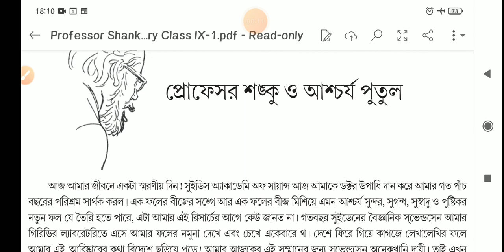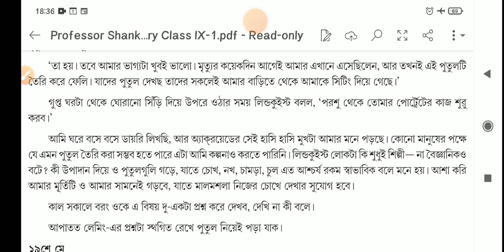professor shonku o aschorjo putul।প্রফেসর শঙ্কু ও আশ্চর্য পুতুল/professor shonku o aschorjo putul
professor shonku o aschorjo putul।প্রফেসর শঙ্কু ও আশ্চর্য পুতুল/professor shonku o aschorjo putul question answer/
professor shonku o aschorjo putul sunday suspense download/professor shonku o aschorjo putul full movie/প্রফেসর শঙ্কু ও আশ্চর্য পুতুল প্রশ্ন উত্তর।প্রফেসর শঙ্কু ও আশ্চর্য পুতুল মুভি/প্রফেসর শঙ্কু সানডে সাসপেন্স/

প্রফেসর শঙ্কুর ডায়েরি নবম শ্রেণী।
প্রফেসর শঙ্কুর ডায়েরি।
প্রফেসর শঙ্কুর ডায়েরি প্রশ্নোত্তর।প্রফেসর শঙ্কুর ডায়েরি গল্প।professor shonku diary golpo।class 9 professor shonku diary golpo।

byomjatrir diary question answer/class 9 professor shonku byomjatrir diary question answer/class 9 professor shonku byomjatrir diary question answer/byomjatrir diary class 9/byomjatrir diary question answer/byomjatrir diary sunday suspense/ব্যোমযাত্রীর ডায়রি প্রফেসর শঙ্কু/প্রফেসর শঙ্কু ব্যোমযাত্রীর ডায়রি প্রশ্ন উত্তর/প্রফে

SLST BENGALI PREPARATION 2022/slst bengali preparation 2022 BY S.N.MANDAL/

নবম শ্রেণির(টেক্সট)  সাহিত্য সঞ্চয়নের সমগ্র ক্লাস পেতে নিচের লিঙ্কে ক্লিক করুন 🙏👉👉👎👎👎

SLST বাংলা সাহিত্য ইতিহাসের (১০০০ MCQ)  প্রস্তুতি পেতে নিচের লিঙ্কে ক্লিক করুন 🙏🙏👎👎👉👉

slst প্রিলি ইতিহাস প্রস্তুতি পেতে নিচের লিঙ্কে ক্লিক করুন 🙏🙏👉👉👎👎

 slst প্রিলি ভূগোল প্রস্তুতি পেতে নিচের লিঙ্কে ক্লিক করে 🙏👎👎👉👉

প্রাইমারি টেট শিশু মনস্তত্ত্বের ক্লাস পেতে নিচের লিঙ্কে ক্লিক করুন🙏🙏👎👎👉👉

প্রাইমারি টেট পরিবেশ বিজ্ঞান প্রস্তুতি পেতে নিচের লিঙ্কে ক্লিক করুন 🙏🙏👎👎👉👉

WHATSAPP লিঙ্ক,,,,,,,,,,